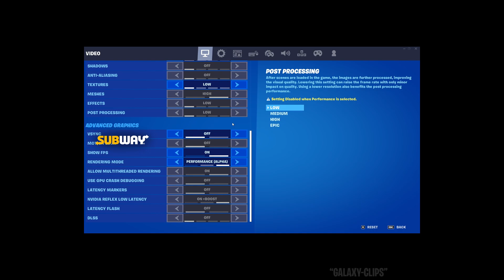Tayson CRACKED After Using The Most OVERPOWERED Combo in Season 6!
Fortnite Streamers!